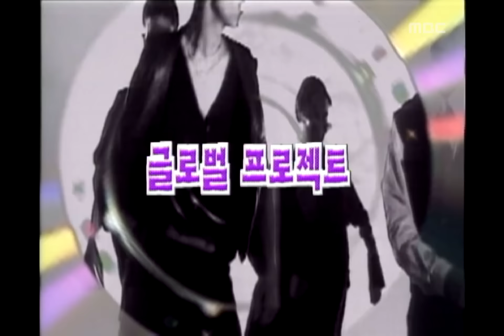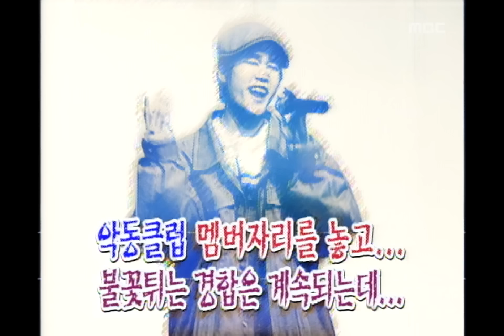Achieve the Goal Saturday, #03, 20010120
[악동클럽] 2탄 서울 지역 오디션 II